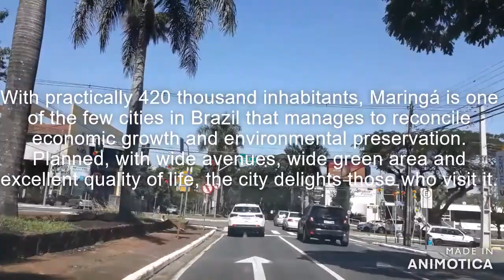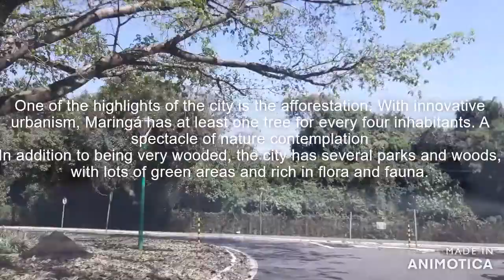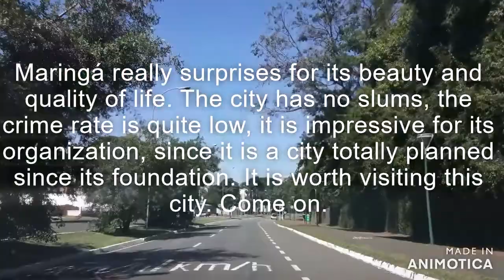MARINGA AN AMAZING CITY IN SOUTHERN BRAZIL. COME AND KNOW AND FALL IN LOVE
This video shows a little of the beautiful city of Maringá, located in northwestern Paraná, southern Brazil. It is considered the best big city over 266000 inhabitants to raise children. It has great urban structure and quality of life. A very wooded city with parks full of wild animals in the middle of the city. Wonderful